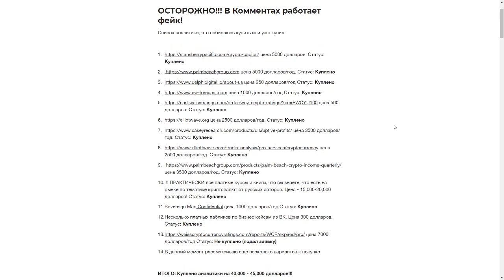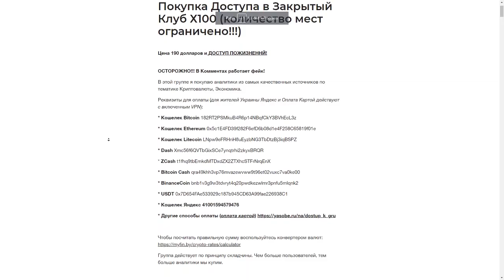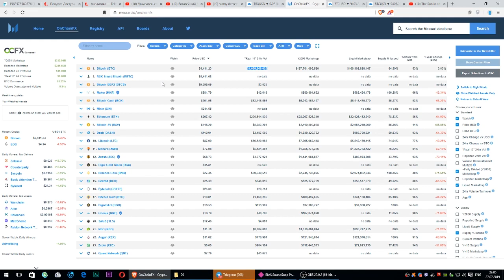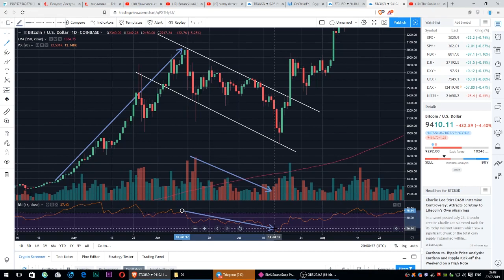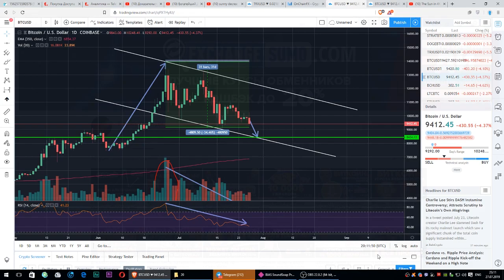Биткоин - Теперь Резкий Рост НЕИЗБЕЖЕН? (sunny decree)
СЕГОДНЯ ПОСЛЕДНИЙ ДЕНЬ, КОГДА ТЫ МОЖЕШЬ ВСТУПИТЬ В ЗАКРЫТУЮ ГРУППУ!